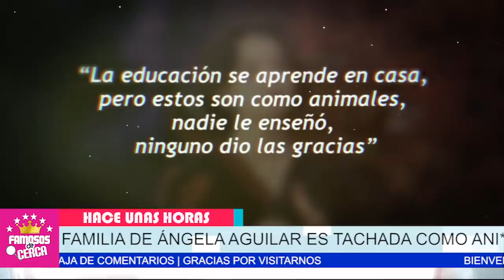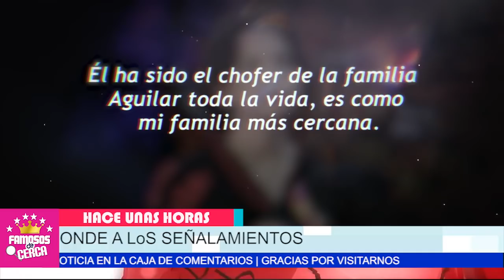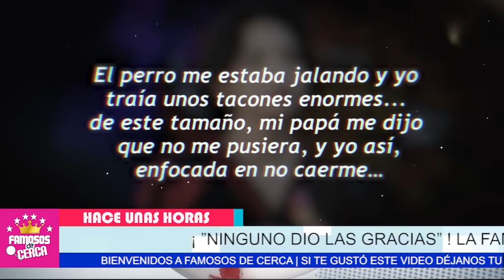🔴😱 Angela Aguilar 𝗥𝗘𝗩𝗘𝗟𝗔 𝗖𝗢𝗠𝗢 𝗦𝗨𝗣𝗘𝗥𝗔 𝗖𝗥𝗜𝗧𝗜𝗖𝗔𝗦 / Ultima Hora 🔴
Angela Aguilar Esta Harta de Las Criticas Rompe el Silencio

 BIENVENIDOS!!!
suelta la sopa
televisa
exclusivas
venga la alegria
tv azteca
polemica
chismes
Entertainment
farandula mexico